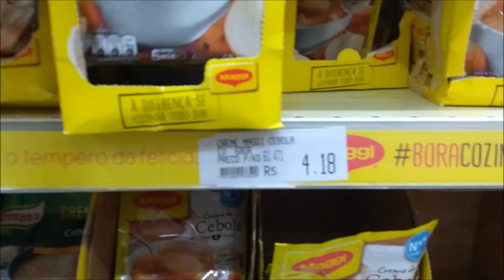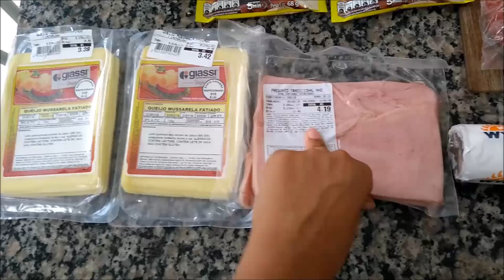ROCAMBOLE DE CARNE + PAGANDO AS CONTAS DO MÊS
OI MEUS AMORES, NO VIDEO DE HOJE VOCÊS VÃO ACOMPANHAR UMA SUPER RECEITA DELICIOSA DE ROCAMBOLE DE CARNE... E TAMBÉM VAMOS PAGAR AS CONTAS DO MÊS !!!